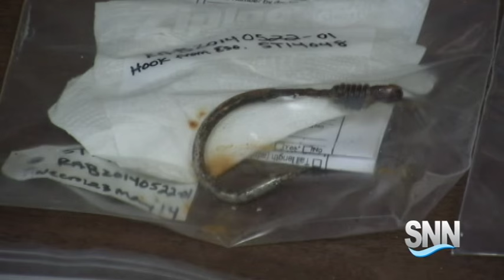SNN: Mote Marine Hopes to Keep Sea Animals From Boat Harm